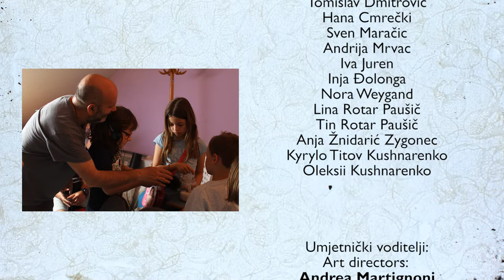ZMIJSKE OČI - SNAKE'S EYES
Animated short realized in Varaždin (Croatia) for VAFI-RAFI International Children and Youth Film Festival with a group of 18 children (9-10 y.o.) exploring the soundscape and interpreting the original soundtrack animating in stop-motion paper, powders and simple objects.

VAFI-RAFI Festival Varaždin + VANIMA Varaždin + OTTOmani association
predstavlja, present:

Zvuk, ideje, kamera, animacije:
Sound, ideas, camera, animation made by:
Zvuk, ideje, kamera, animacije: Sound, ideas, camera, animation made by:
Klara Zrinski Igi Kranjčić Jurčec Vedran Turk Beata Dmitrović Tomislav Dmitrović Hana Cmrečki Sven Maračic Andrija Mrvac Iva Juren Inja Đolonga Nora Weygand Lina Rotar Paušič Tin Rotar Paušič Anja Žnidarić Zygonec Kyrylo Titov Kushnarenko Oleksii Kushnarenko

Umjetnički voditelji: Art directors:
Andrea Martignoni, Roberto Paganelli
Associazione OTTOmani

Izvršna produčentića: Executive producer:
Hrvoje Selec
Director festivala VAFI-RAFI  Festival Director

Koordinacija VANIMA Varaždin:
Coordination VANIMA Varaždin:
Ana Sever

Asistencija i prijevod: / Assistance and translation:
Gita Sočković, Ema Štrocinger, Dora Kermek

Fotograf: / Photographer: Benjamin Guillet-Revol

Tehnička podrška: / Technical support: Ivan Todorović

Varaždin - Hrvatska, 31. Svibanj – 3. Lipanj // 31 May – 3 June 2018